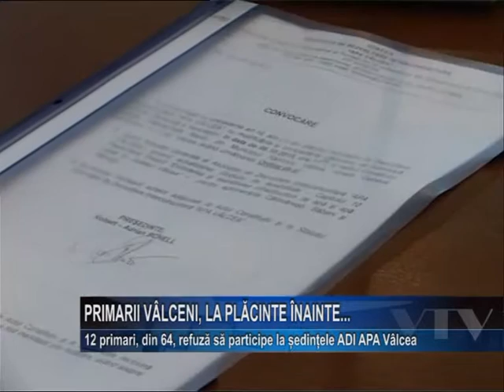Primarii valceni, la placinte inainte...